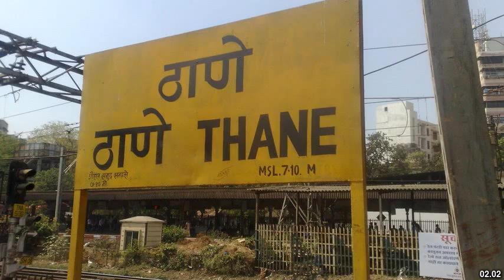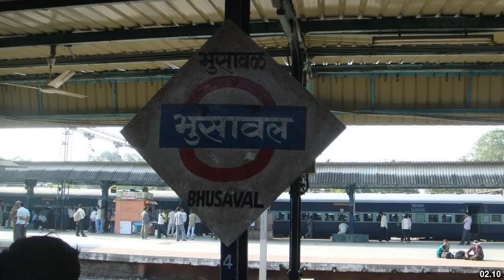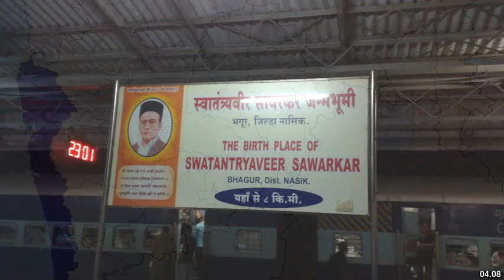Best places to visit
Best places to visit - Osmanabad (India) Best places to visit - Slideshows from all over the world - City trips, nature pictures, etc.